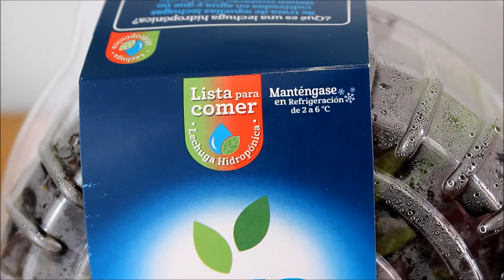Ensalada de fresas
1 Lechuga hidropónica o
1/2 lechuga Italiana
1/2 lechuga sangría
1/2 lechuga francesa
-200g de fresas fileteadas
-100g de nuez
-4 tortillas en tiras
-c/n aceite para freír las tortillas
-140g de queso de cabra (pueden usar queso crema)

Aderezo de fresas
-1 cda. de vinagre balsámico
-1 cda. de aceite de oliva (opcional)
-1 cdita. azúcar
-pizca de sal
-pizca de pimienta